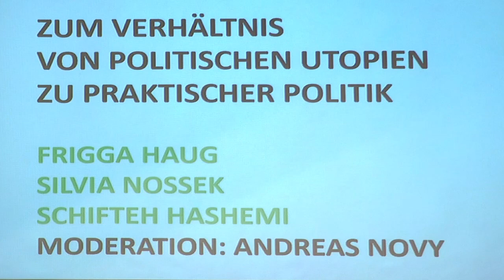Zum Verhältnis von politischen Utopien zu praktischer Politik (2)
Frigga Haug diskutiert mit Schifteh Hashemi (arbeit plus, Netzwerk Sozialer Unternehmen) und Silvia Nossek (Grüne Bezirksvorsteherin in Währing) Moderation: Andreas Novy (Grüne Bildungswerkstatt)
Teil 2: Diskussion

Eine Kooperation mit dem Institut für Politikwissenschaft und der Frauenbildungsstätte Frauenhetz - feministische Bildung, Kultur und Politik

Ohne Zukunftshoffnung kann man schlecht handlungsfähig sein, weder als Individuum noch als Organisation. Dies gilt verschärft in Zeiten vielfältiger Krisen, von Kriegen, Katastrophen, Hunger und Angst wegen der Bedrohung der natürlichen Lebensbedingungen.

Dagegen sucht etwa die Vision der Vier-in-einem-Perspektive ein Leben vorzustellen, dass im Hier und Jetzt unserer Gegenwart ansetzt und eine andere Verteilung der tätig verbrachten Zeit anzielt, prüft, wie also sinnvoller, gerechter, genussreicher und verantwortlicher zu leben ist. Historisch kommt das Projekt der Vier-in-einem-Perspektive aus dem langen Streit in der internationalen Frauenbewegung um die Hausarbeit und ihren Stellenwert in unterschiedlichen Produktionsverhältnissen. Sie greift ein, indem sie alte Fragen verschiebt und einen Vorschlag macht, der ebenso das Handeln der Einzelnen betrifft und ihre Motive wie die gesellschaftliche Organisation durch die zuständigen Institutionen. Die Vier-in-einem Perspektive ist eine Utopie von Frauen, aber sie gilt für alle.

Es lohnt sich, das Projekt auf seine Politiktauglichkeit zu prüfen, grade weil es ein seltsames Schicksal hat - als Hoffnung und als schon wieder Entschwundenes. Frigga Haug stellt das Projekt in seinen Grundzügen vor, skizziert seine erste Erscheinung im Wahlprogramm und formuliert weiterführende Thesen für eine Diskussion um die Übersetzung utopischer Entwürfe in praktische Politik.